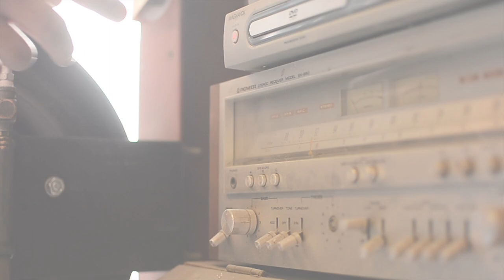Syrarium Sessions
Phil Leonard of Syrarium Color Studios panels his 1954 Ford 2 door Ranch Wagon.

Filmed and Edited by JRG Productions at Syrarium Color Studios located in Hollister, CA

Song: No Solution By Jel